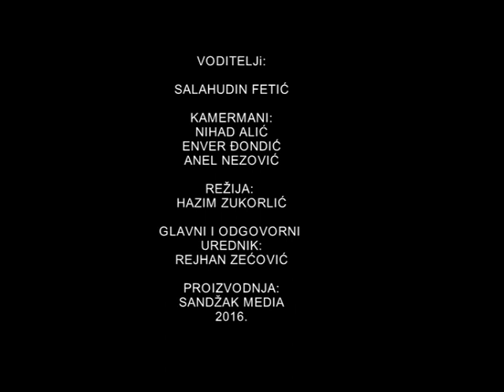TV tribina Sandžak TV - tema: ZEKTA, izlagač: Dr. Rešad ef. Plojović